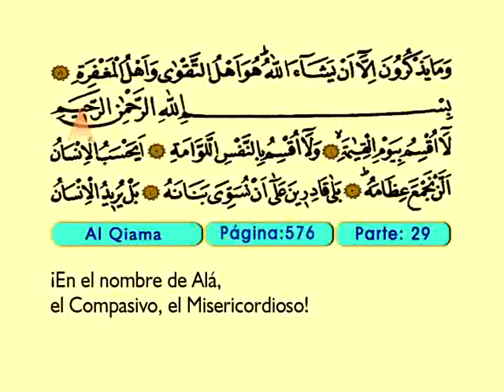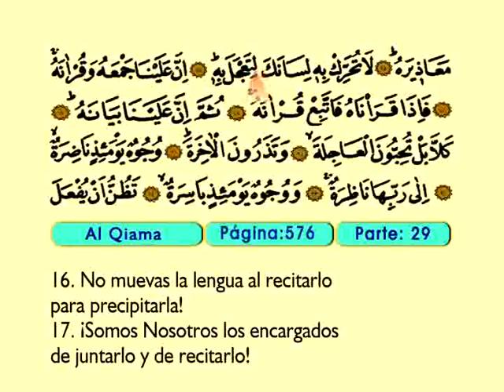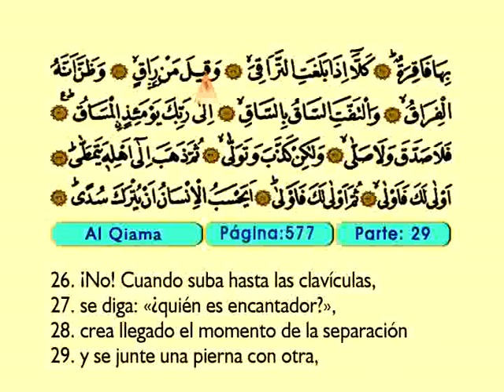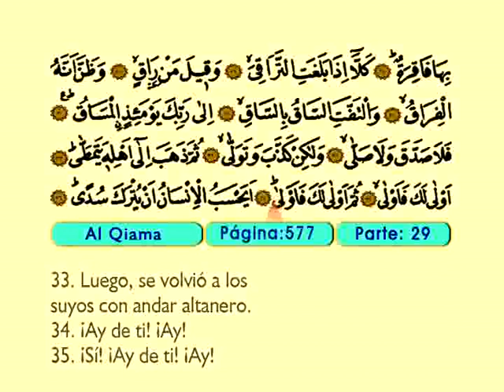Al Oiama 1-40 - El Sagrado Coran